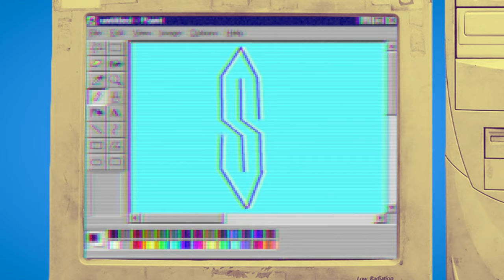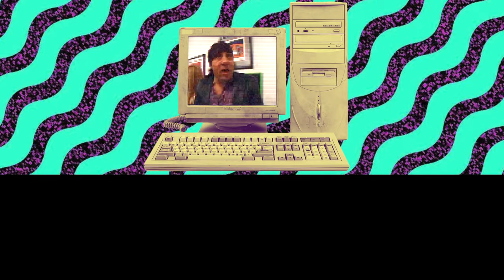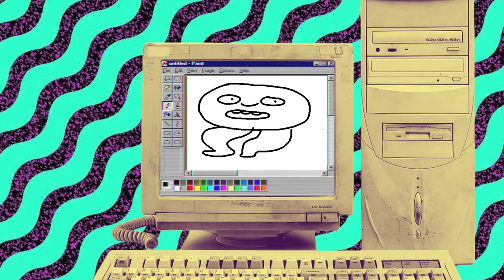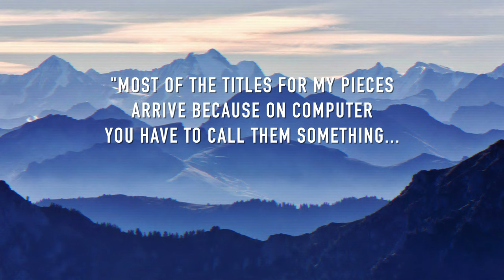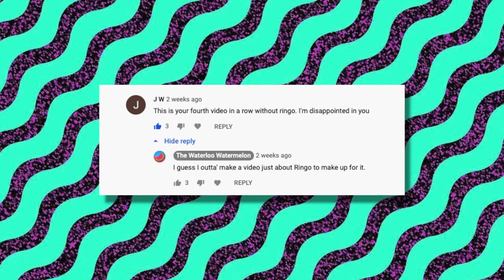Ringo Starr's MS Paint Art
An animated video that takes a shallow look at the MS Paint art “discography” of Beatles drummer: Ringo Starr. This video was inspired by a comment about Ringo made by J.W. on my previous animation on weird food history.

0:00 [Elevator Music]
0:04 [Minuetto - Luigi Boccherini]
0:26 [Puzzle Plank Galaxy - Super Mario Galaxy 2]
1:11 [Gymnopédie No.1 - Erik Satie]
1:42 [Silly Groose - The Legend of Zelda: Skyward Sword]
2:33 [Intruder Alert - Team Fortress 2]
3:01 Oh, come on. You know this one.
3:22 [Luma - Super Mario Galaxy]
3:32 Okay, fine. [Wii Shop Channel Theme]
4:04 [Coconut Mall - Mario Kart Wii]

Do people actually read Youtube descriptions? If you do, comment the number "11" in the comments with no context. Let's see how confused we can make people. Thanks. Love you (yes, you specifically). Bye.